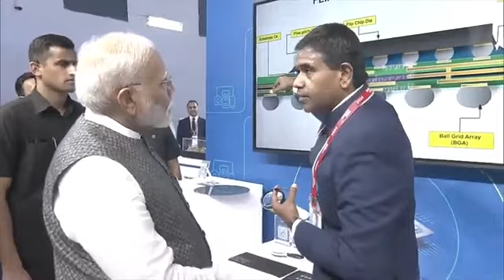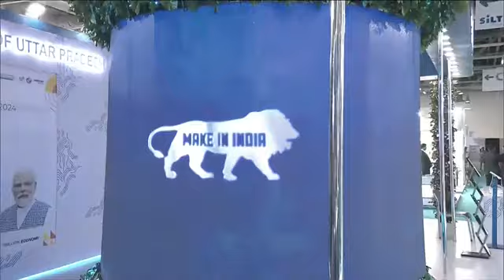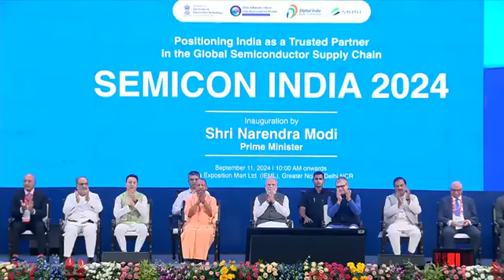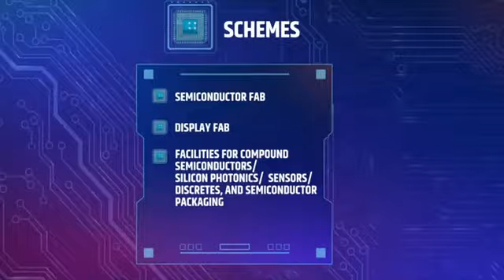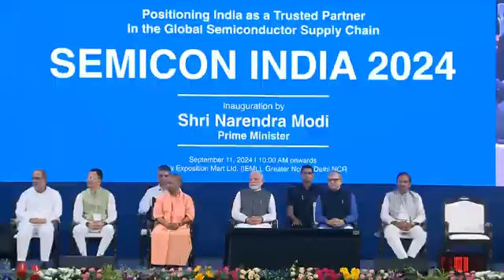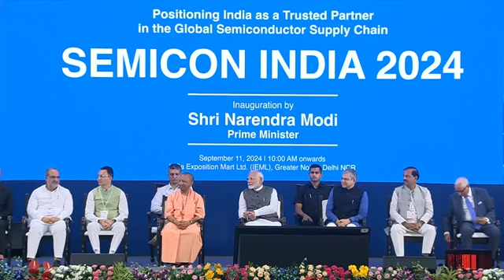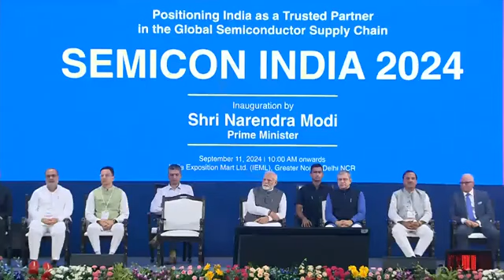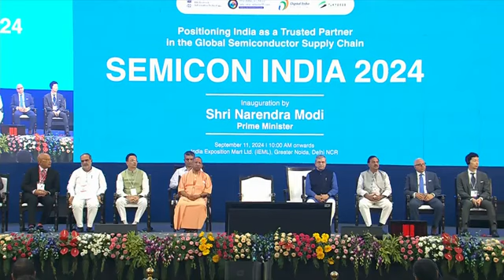PM Narendra Modi attends SEMICON India 2024, Greater Noida, Uttar Pradesh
The Chief Minister of Uttar Pradesh, Yogi Adityanath ji, my colleagues in the Union Cabinet, Ashwini Vaishnaw and Jitin Prasada, all the giants associated with the global semiconductor industry, all the partners from the education, research, and innovation world, other distinguished guests, ladies and gentlemen! Namaskar to all!